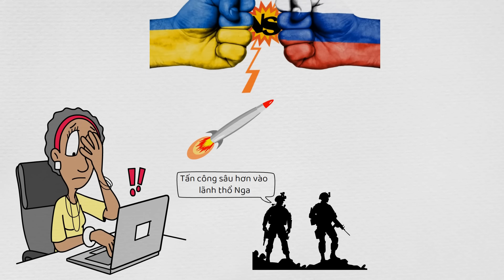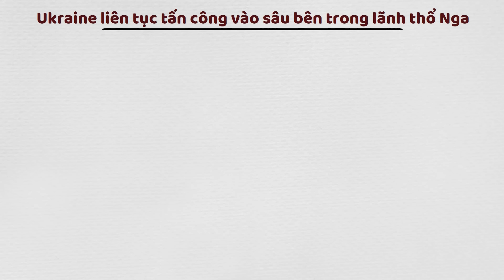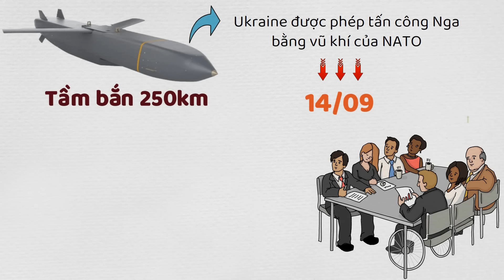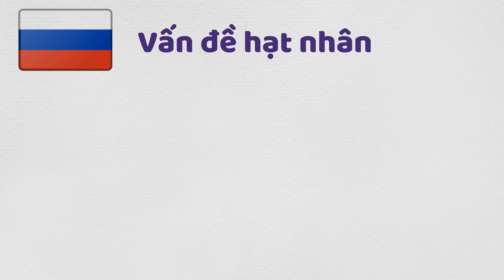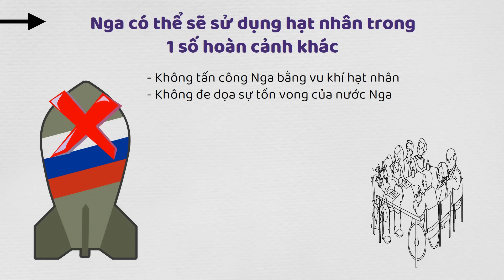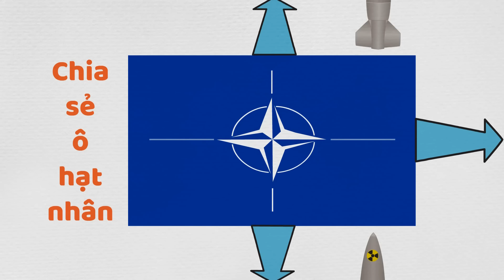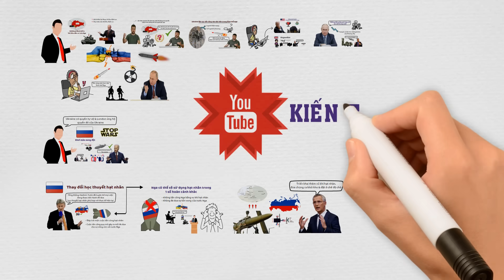Thế giới nín thở xem phản ứng của Nga khi Phương tây làm điều chưa từng có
Nguồn:
Đơn vị tài trợ: Hoàng Hà Mobile